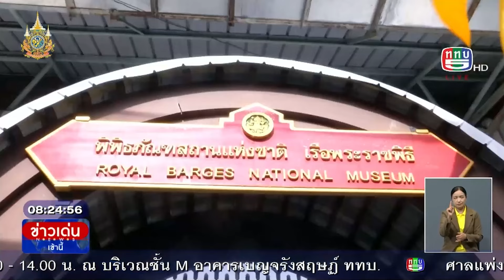กองทัพเรืออัญเชิญเรือพระที่นั่งอนันตนาคราชลงน้ำ